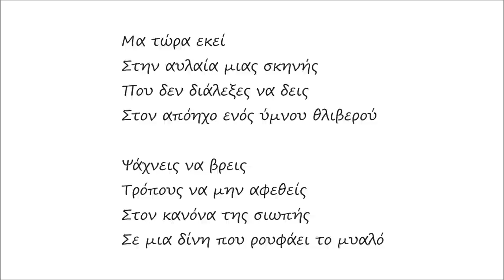INDICO - Ο Κανόνας Της Σιωπής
Από το δίσκο "Καθρέφτης Ονείρων" (CD 2014, Vinyl 2016).

Είναι μέρες που στο λέω
Στην καρδιά μου αλυχτούν
Ψίθυροι από τις νύχτες
Που έλεγες ποτέ δεν θα ‘ρθούν
Είναι μέρες που πονάνε
Στο μυαλό μου αντηχούν
Σαν τους κρότους απ΄ τις σφαίρες
Όταν τους αθώους τρυπούν

Είναι μέρες που σκορπίζω
Που τις πούλησα φτηνά
Για άλλους μια μικρή γραμμούλα
Χαραγμένη σε κελιά

Μα είναι μέρες που μου είπες
Στο μυαλό είν’ που χτυπούν
Και θυμίζουν τις βελόνες
Που τα χέρια σου τρυπούν

Μα τώρα εκεί
Στην αυλαία μιας σκηνής
Που δεν διάλεξες να δεις
Στον απόηχο ενός ύμνου θλιβερού
Ψάχνεις να βρεις
Τρόπους να μην αφεθείς
Στον κανόνα της σιωπής
Σε μια δίνη που ρουφάει το μυαλό

Είναι μέρες που ουρλιάζω
Στίχους κάτω από τη γη
Να με ακούνε μόνο οι λύκοι
Οι κολασμένοι και οι τυφλοί

Είναι μέρες που με φτύνω
Και αρνούμαι ότι είμαι εγώ
Και σε ανύπαρκτους σωτήρες
Ψάχνω να απολογηθώ

Είναι μέρες που τα λάθη
Φαίνονται τόσο σωστά
Και οι αναμνήσεις απ΄ τα πάθη
Είναι η μόνη συντροφιά

Μα είναι μέρες που μια φλόγα
Σε μπουκάλι σαν ευχή
Θα πετάξει και θα κάψει
Κάθε χάρτινο κλουβί